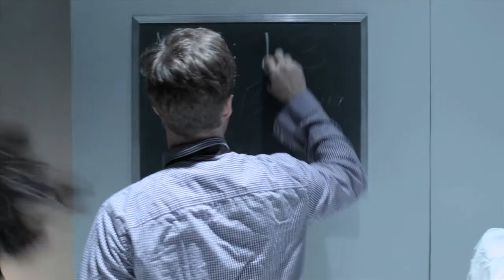Trailer: GRUESOME PLAYGROUND INJURIES by Rajiv Joseph at Rogue Machine Theatre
The LA Premiere of GRUESOME PLAYGROUND INJURIES by Pulitzer Prize Finalist Rajiv Joseph. Directed by Larissa Kokernot.

Featuring Brad Fleischer & Jules Willcox

for tickets & more info.